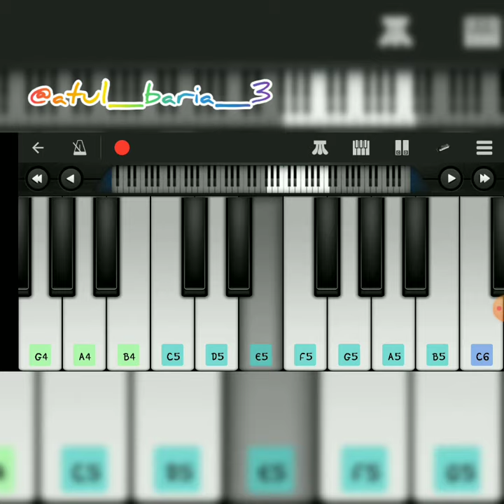🎼JACK SPARROW BGM 🎼 ☠️PIRATES OF THE CARIBBEAN ☠️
played by @atul_baria_3